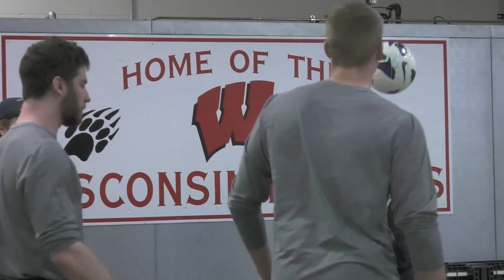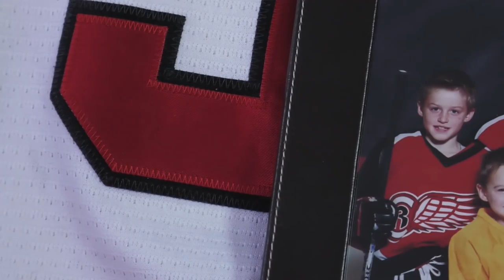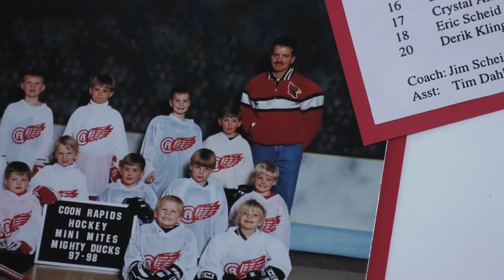2015-16 Penn State Hockey Story: Episode 7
The seventh episode of the 2015-16 season of the Penn State Hockey Story spotlights a road trip to Wisconsin to face the Badgers and an in-depth look at the hockey journey of senior forward Eric Scheid.